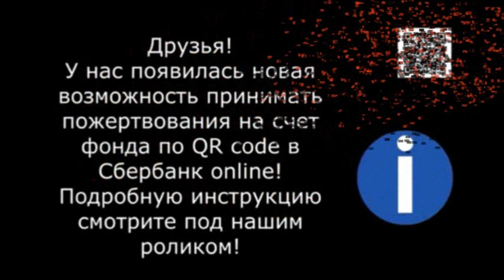Криста переехала к спинальникам. Krista on rehabilitation.